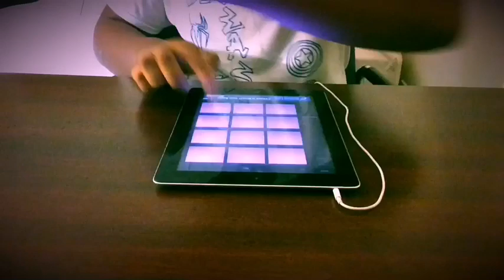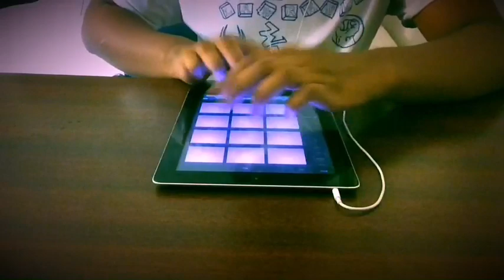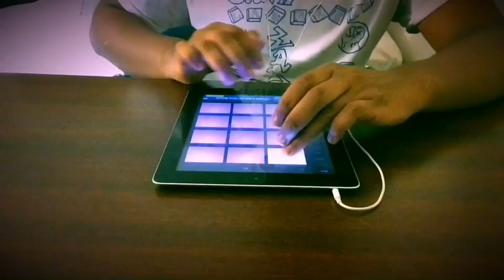Beat #346! (Stop! Police)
App: Electro Drum Pads 24
Preset/sound pack: Stop! Police
Hope you guys enjoy :D